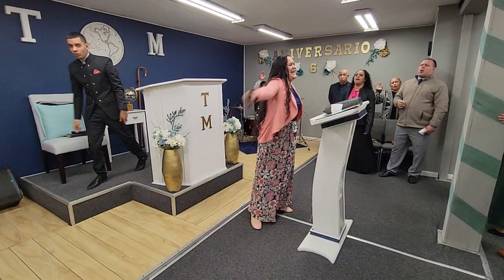Judas Volvio (Evangelista Jose Encarnacion Jr) Aniv. #6 Evang. Edgar Matos